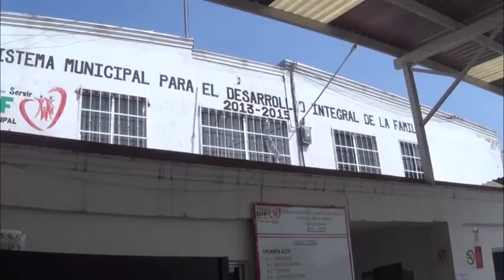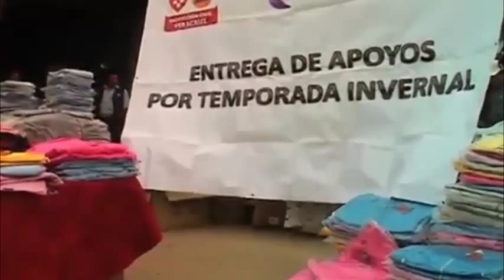DIF de Chicoloapan entrega 600 cobijas